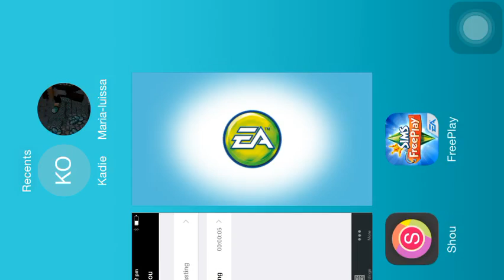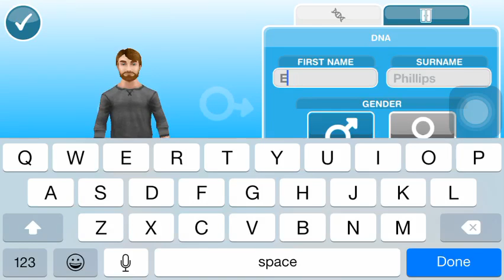Sims free play #1 toilet time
Game:Sims free play
published by: Ethan
Membership: PowerCore1000